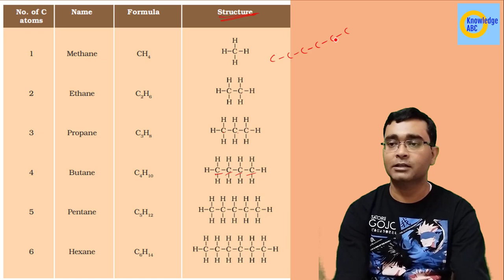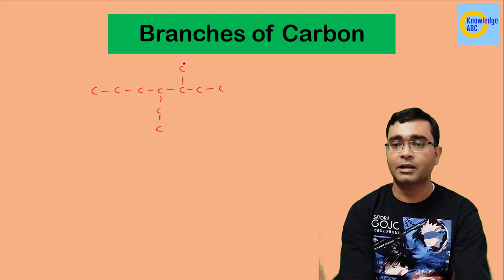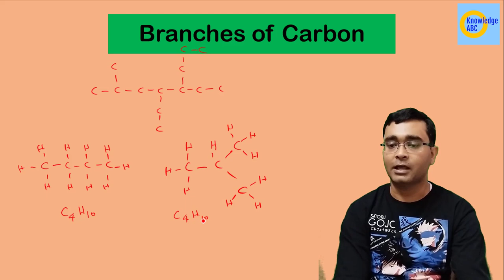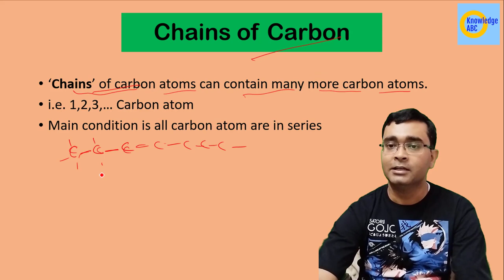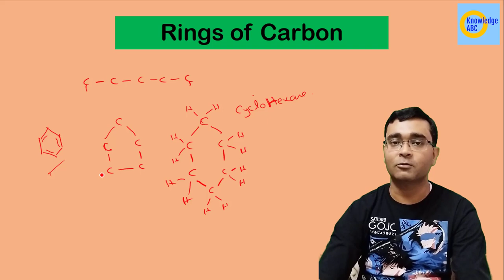Chains, Branches and Rings of Carbon | Carbon and Its Compounds | Class 10 Science Chapter 4 Part 7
In this video you Nikhil Sir explains Chains, Branches and Rings of Carbon In Carbon in Science Class 10 Chapter 4 Carbon and Its Compounds.
Topic Discussed:

Chains of Carbon
Branches of Carbon
Rings of Carbon
Carbon and its compounds